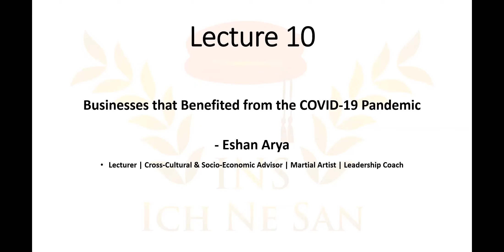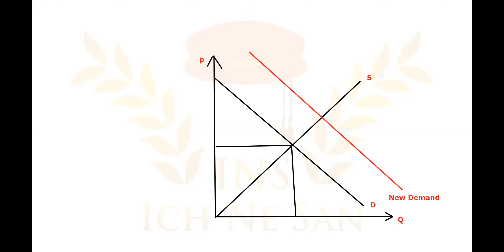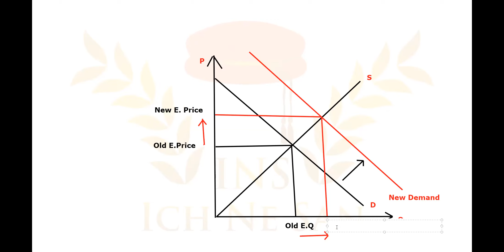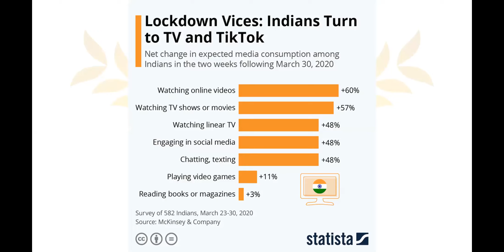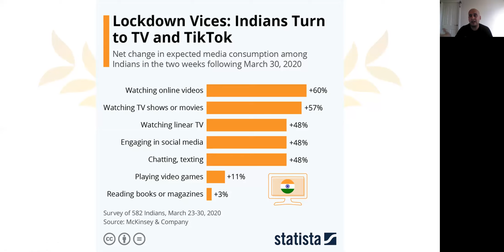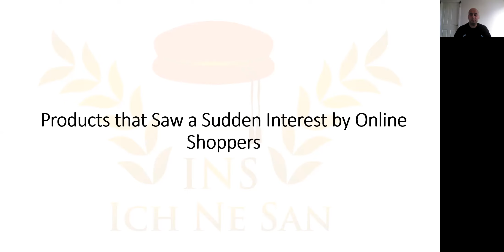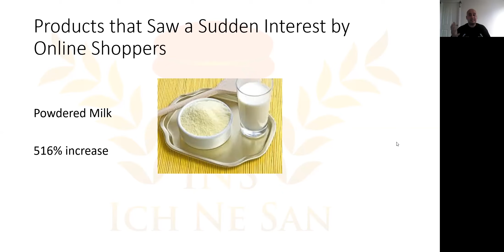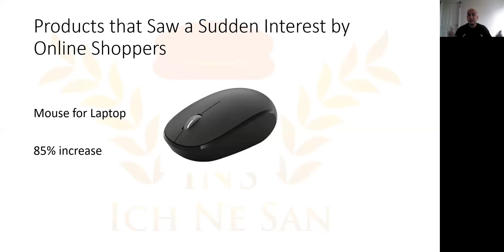Businesses that Benefited during the Pandemic